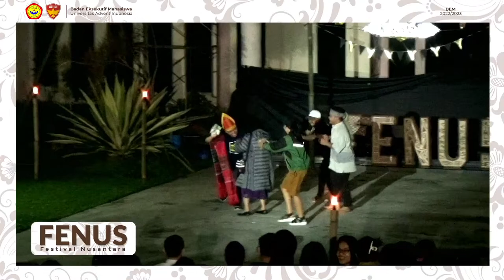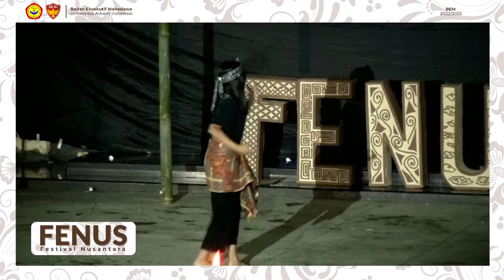FENUS - Festival Nusantara | BEM UNAI - 18 Maret 2023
Disiarkan langsung dari depan Library UNAI